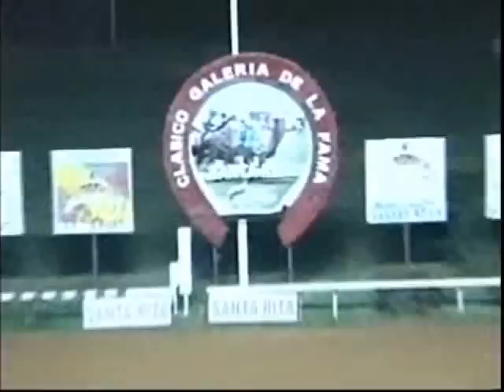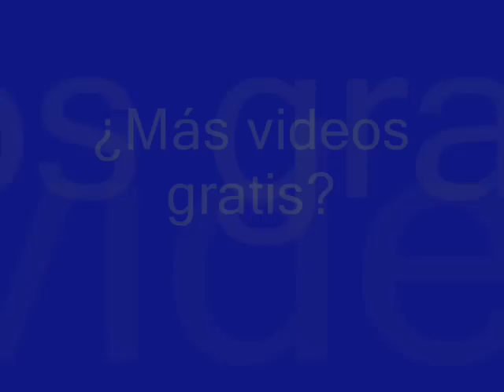Clásico Galería de La Fama del Hipismo Zuliano 2011 - Santa Rita